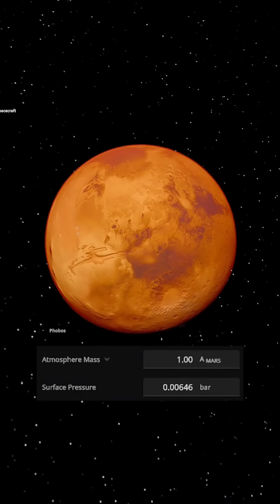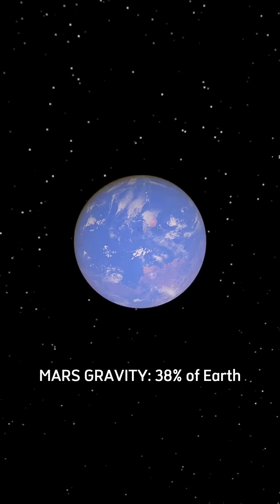What If We Turned Mars Into a Livable Planet | What If Universe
🌍 What If We Turned Mars Into a Livable Planet? 🪐
Imagine standing on Mars… and breathing without a spacesuit. What would it take to turn the Red Planet into our second Earth? From giant mirrors in space to melting the polar ice caps, today’s simulation explores the boldest terraforming theories scientists have ever imagined. But is it even possible? Or would it destroy Mars forever?
In this ultra-realistic Universe Sandbox 2 simulation, we dive deep into the extreme science behind colonizing Mars: nuclear fusion, atmospheric engineering, greenhouse gas release, and even importing ammonia-rich asteroids. Could it become the new home for humanity?

🌐 Watch now and explore:
How to create a breathable atmosphere on Mars
Terraforming using giant orbital mirrors
The risk of planetary collision during colonization
Climate effects and temperature simulations
Can we make Mars green?
🛰️ Welcome to "What If Universe"  where science meets imagination in the most explosive way.
What do you think? Would you move to Mars if it became livable?